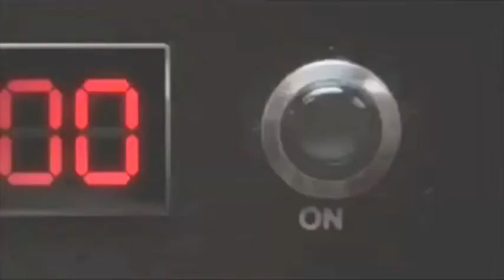The joy of running and exercise!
Rachel Cora Wood -Commercial Reel

RachelCoraWood.com